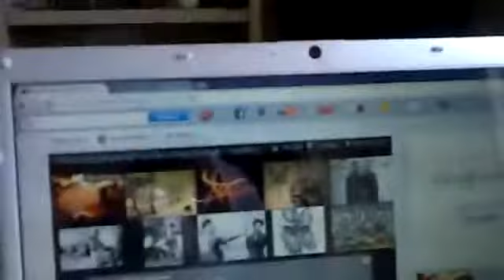RECORDANDO LA COSTA NOSTRA DE CARTAGENA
FAMILY CONECTION LA COSTA NOSTRA MISTER H GENIO BOCA PUERCA NELSON MEN COMODO DRAGON ROJO MEMO REFLEXION MIGUELITO OPP EL RACAL LUCHI CALMADO EL GORDO ROBE EL YUCA EL FLACO DE CORA BRO